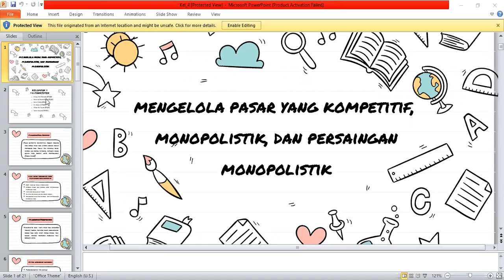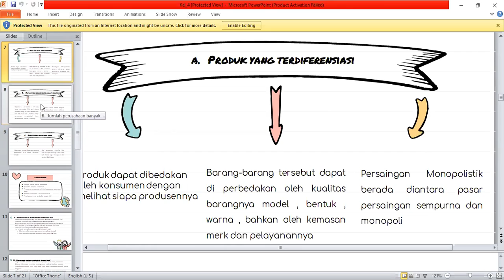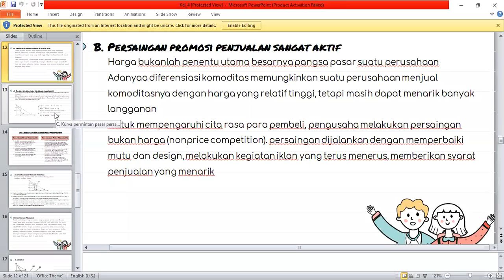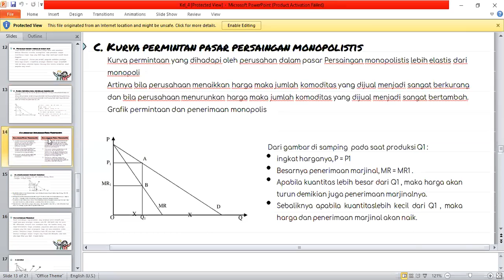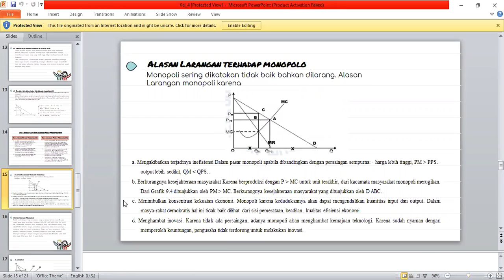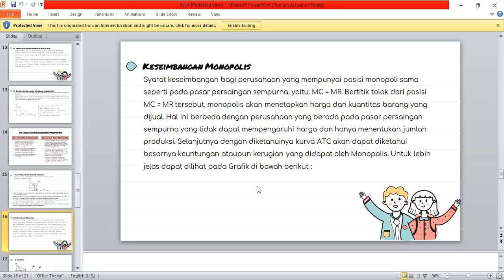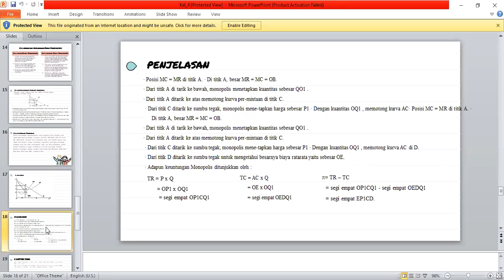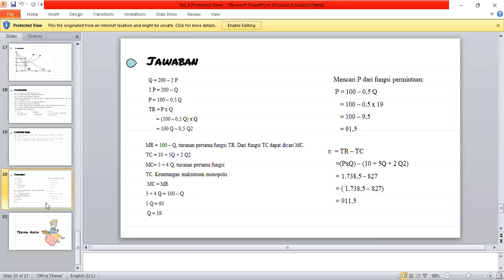Kelompok 7 4A Manajemen "Mengelola pasar yang kompetitif , monopolistik dan persaingan monopolistik"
Description :

Assalamualaikum wr.wb
Kami dari kelompok 7 kelas 4A Manajemen akan mempersentasikan materi " Mengelola pasar yang kompetitif , monopolistik ,
dan persaingan monopolistik "

Adapun anggota kelompok :
1. Eneng Sindi Rahmawati ( 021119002 )
2. Muhammad Naufal Mustafa ( 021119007 )
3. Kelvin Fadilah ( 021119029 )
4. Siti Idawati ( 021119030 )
5. Wildan Nur Fauzan ( 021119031 )
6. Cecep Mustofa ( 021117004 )